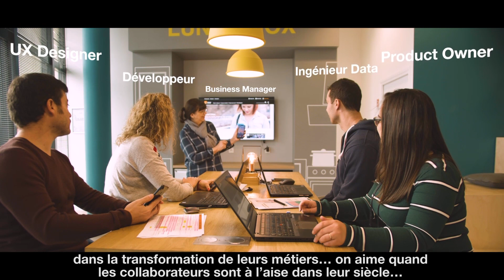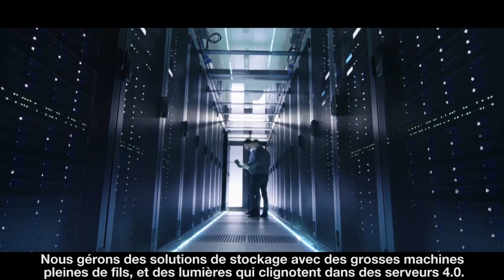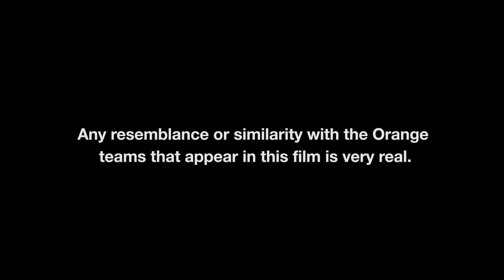La proposition de valeur employeur d’Orange Business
Chez Orange Business vous ne vous contentez pas de rejoindre une entreprise de services informatiques et de télécommunication, vous rejoignez une équipe mondiale unie pour servir nos clients B2B où qu'ils se trouvent dans le monde.
Nos équipes sont prêtes à vous accueillir, à vous aider à faire la différence et à changer le monde pour construire un avenir numérique meilleur et plus humain. Vous aurez l'opportunité de grandir et de vous développer avec les dernières technologies à portée de main : IOT, AI, Cloud, Cyberdefense et bien plus encore. Avec nous, vous ferez vraiment une différence.